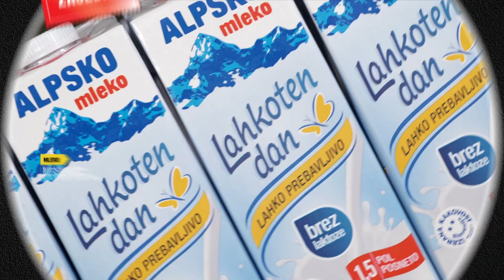Vredno je zajedno I Alpsko mleko Lahkoten dan bez laktoze 11.03 - 7.04.2019.